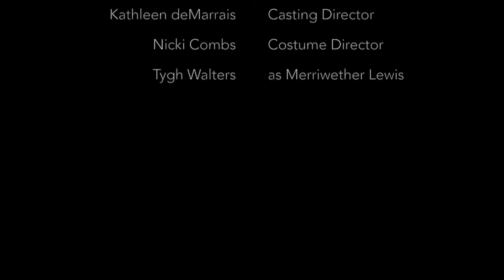Legends of Oglethorpe Presents Meriwether Lewis by Tygh Walters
Goodness Grows and the Historic City of Lexington presents the second in a series of videos from the premier, 2013 production of The Legends of Oglethorpe.
Please enjoy Tygh Walters as Meriwether Lewis.
Make sure and save the date: October 25th and 26th for the 2nd annual Legends of Oglethorpe at Goodness Grows and the City of Lexington, Ga.